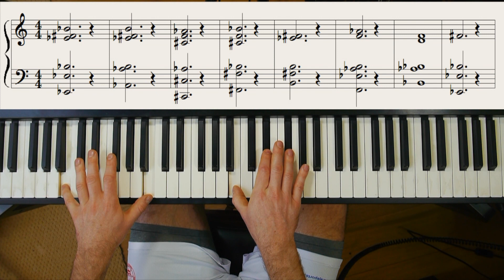Chords for A Boogie Wit Da Hoodie - 'Look Back At It' (2018)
Piano/keyboard chords for A Boogie Wit Da Hoodie - 'Look Back At It' (2018). Includes sheet music shown in the video.
Chords:
E♭m - A♭m - C# - F# maj7 - B - Fmin7(b5) - B♭7 - E♭m

Gear: Roland RD-700nx keyboard into Audient ASP008 into Apogee Ensemble into Logic Pro.
Monitoring headphones: Beyerdynamic DT 770 Pro & Audio Technica ATH-M50